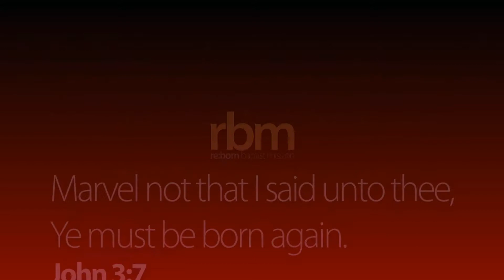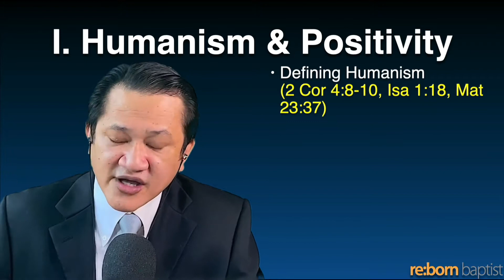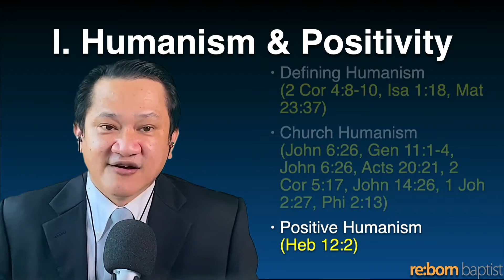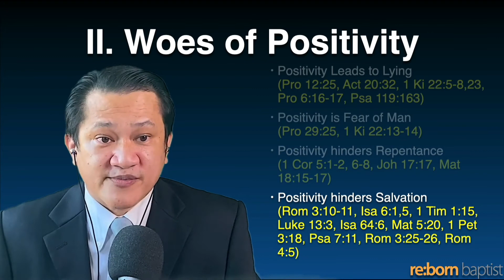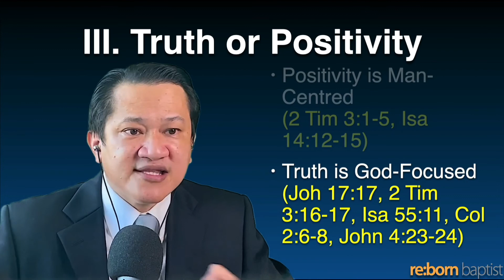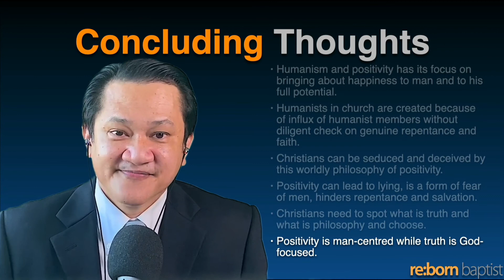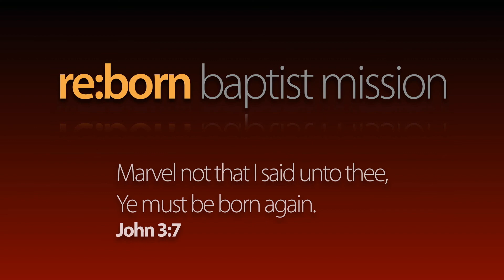20211128 Truth & Positivity (Gal 4:16)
Date: 20211128
Title: Truth & Positivity
Text: Galatians 4:16
Preacher: Bro. Jack Ng